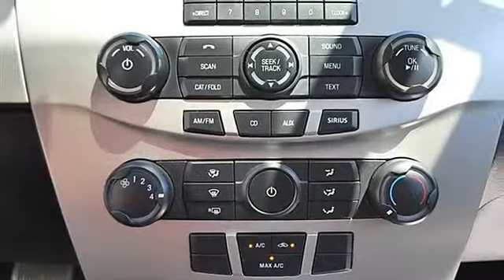2009 Ford Focus - Classic Dealer Group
For Sale: 2009 Ford Focus
VIN: 1FAHP36N99W188021
Engine: Gas I4 2.0L/121
Drivetrain: FWD
Transmission: Automatic
Mileage: 44,502
Color: Brilliant Silver Metallic (exterior) Charcoal Black (interior)

Features:
2009 Ford Focus four doors Car.